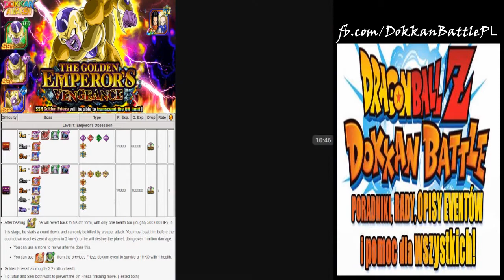TEQ GOLDEN FRIEZA DOKKAN EVENT - THE GOLDEN EMPEROR'S 25 STAMINA | Dokkan battle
Event na którym zdobywamy medale do postaci Golden Frieza teq agl. Nie jest to skomplikowany Event, wiec team tez może być różny typ tez nie jest silnie sprecyzowany, jednak fajnie mieć int karty.